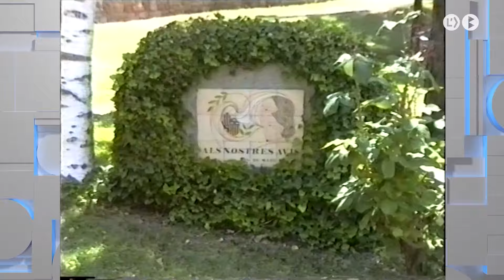Mor Lluís Boixader, arquitecte i ex regidor de Berga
Diumenge es va conèixer la notícia de la mort de Lluís Boixader Vilà, a l’edat de 79 anys. Boixader havia estat regidor de l’ajuntament de Berga la primera legislatura de la democràcia, entre 1979 i 1983. Arquitecte de professió, va ser un dels encarregats de la restauració de l’església de Sant Joan.